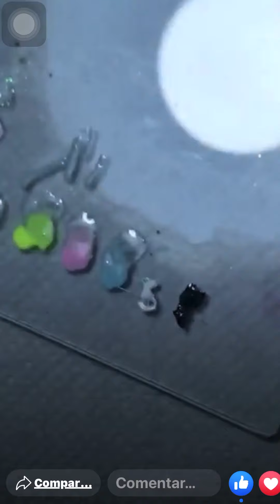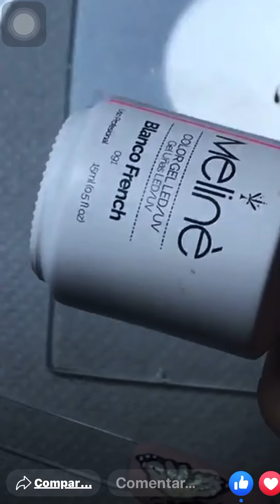Diseño con semi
Diseño MARIPOSA con Esmalte semipermanente